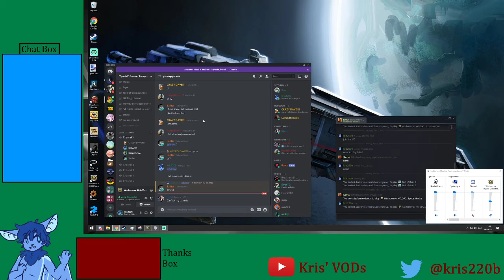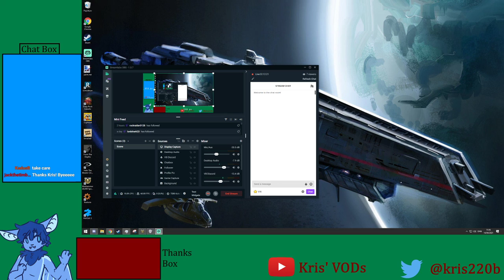pace Marine exterminatus COOP - 14-04-2021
Lots of swearing, VOD not for all ages.

Twitter for updates and other content.